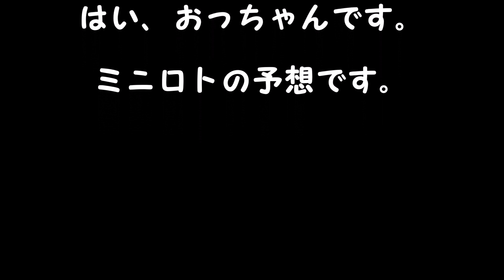ミニロト予想 １等、高額当選を夢見て第1071回を予想！